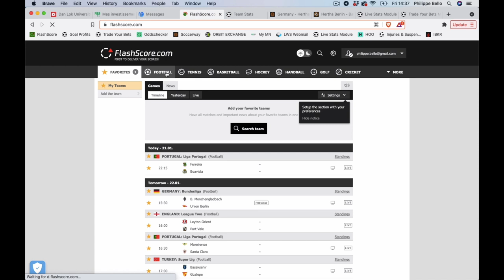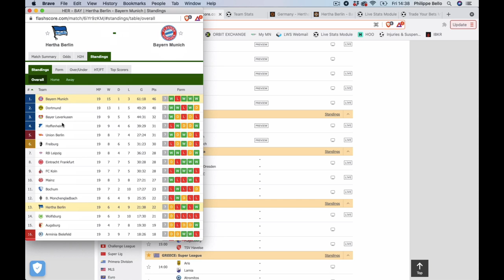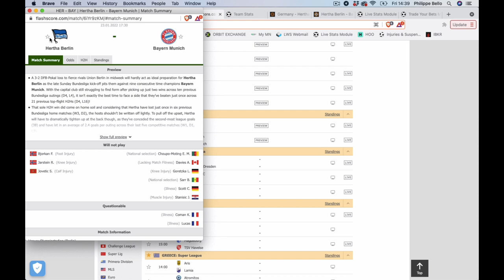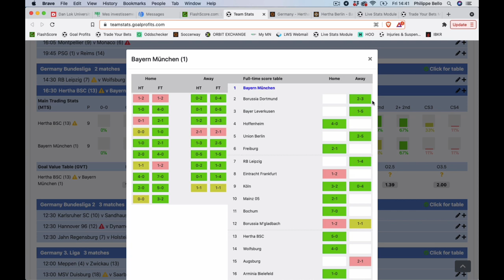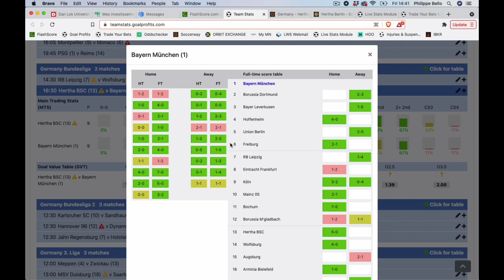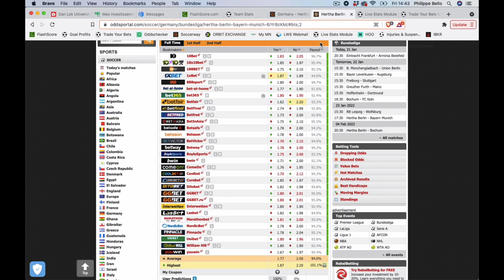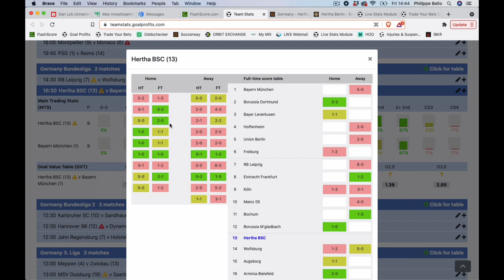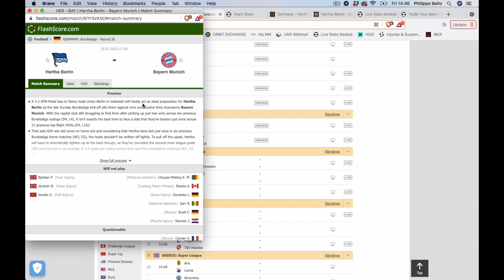Mon PARI PUBLIC en Bundesliga - Dimanche 23 janvier 2022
Voici le pari public de Philippe Bello pour ce dimanche en BUNDESLIGA allemande dans le match Hertha Berlin vs Bayern Munich.

BONUS

CONTACTER PHILIPPE